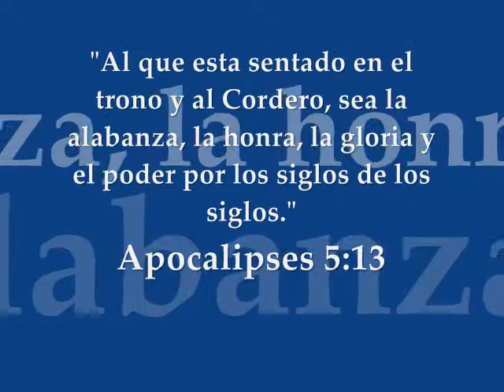ALABEMOS AL PADRE (Grupo Musical Cristiano Jesus de Nazaret)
Alabemos al Padre VOL. II 1985, Grupo Musical Cristiano Jesus de Nazaret, David Garibay, Ismael Garibay, Joe Santos Hernandez, Luis H. Plata. Grabado en Texas Sunrise Studios-Mike Lopez Sound Engineer